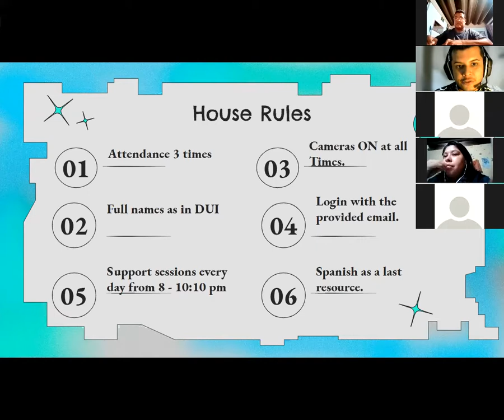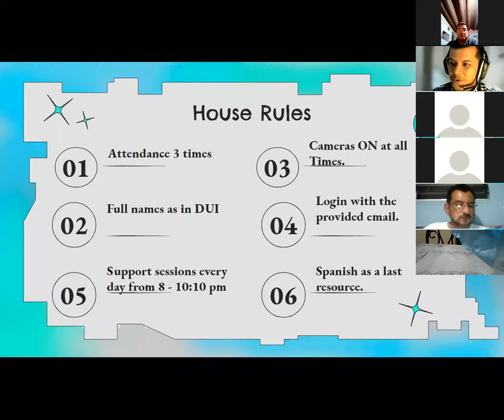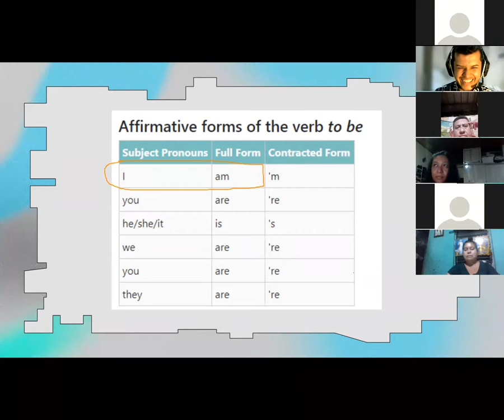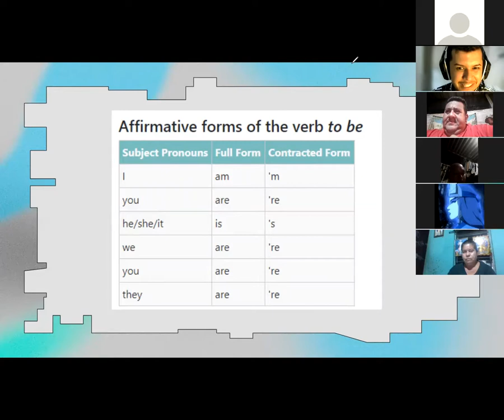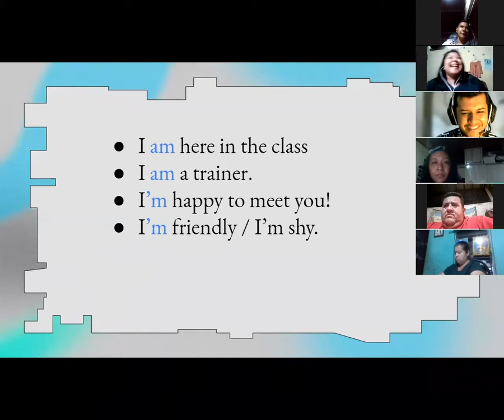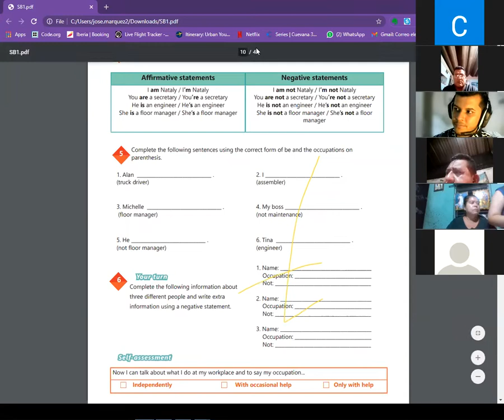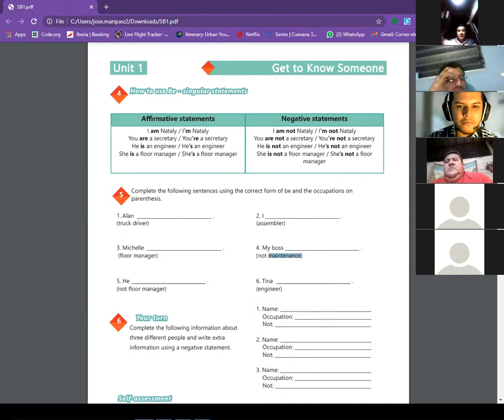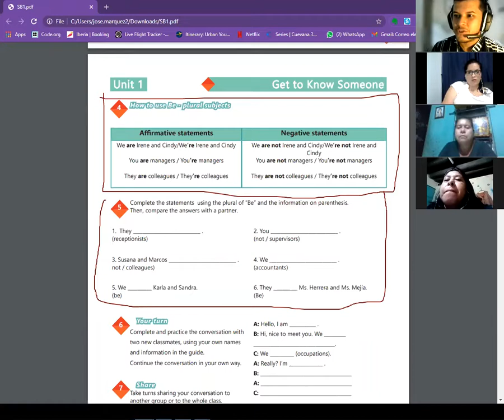Ingles Corporativo- Videoconferencia #1 AFFIRMATIVE AND NEGATIVE STATEMENTS. Part I